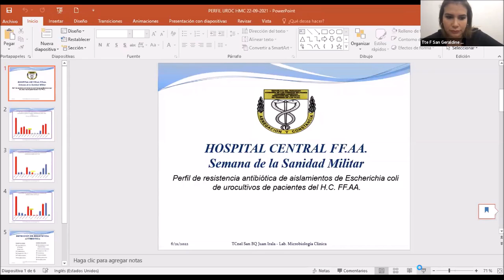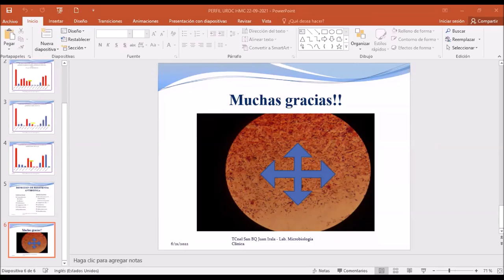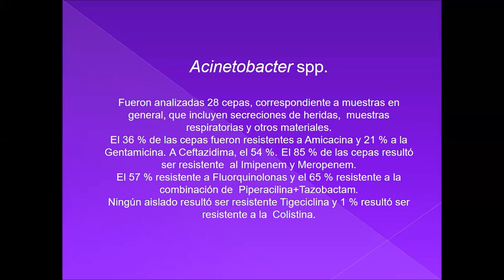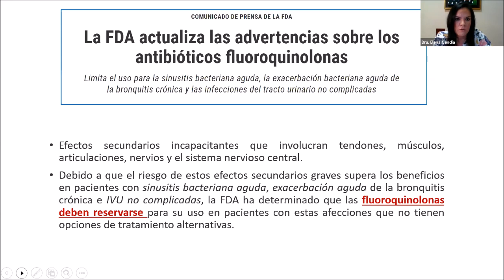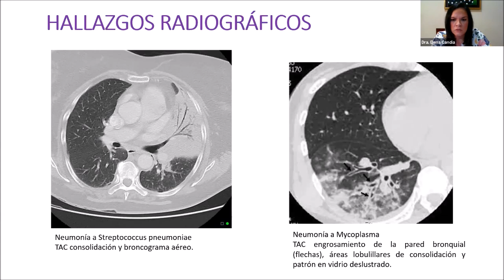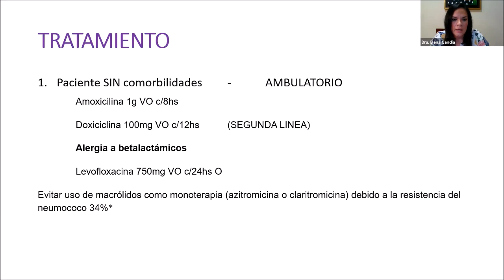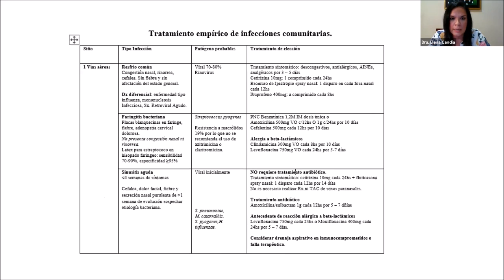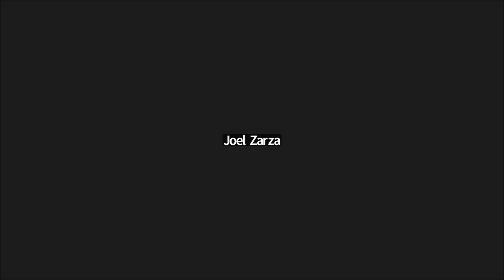Perfil de resistencia de aislamientos bacterianos del HCFFAA. Puesta al día en NAC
Charlas de Educación Médica Continua
Dirección del Servicio de Sanidad de las FF.AA.
Hospital Central FF.AA.
Asunción - Paraguay

Perfil de resistencia de aislamientos bacterianos del HCFFAA.

Disertante:
Cnel San BQ Juan Irala
Jefe de la Sección de Microbiología Clínica del Laboratorio de Análisis Clínicos del HCFFAA

Puesta al día en NAC. Guía de manejo antimicrobiano para infecciones comunitarias

Disertante:
Dra. Elena Candia
Especialista en Infectología clínica. Infectóloga - consultora del HCFFAA. Infectóloga de planta del HC IPS. Ex Pdte. de la Sociedad Paraguaya de Infectología

Coordinación:
SO San Amanda Guerrero
Especialista en Infectología clínica. Jefe de servicio de Infectología y control de Infecciones en el HCFFAA. Médico de Planta HC IPS

Panelistas:
Tte T San Geraldine Romero
Especialista en Medicina Interna y Diabetología. Sub Jefa del Servicio de Clínica Médica HCFFAA. Médico de Planta HC IPS

Dra. Giulia Cipolla
Especialista en Medicina Familiar. Especialista en Geriatría. Tutora docente Medicina Familiar HCFFAA